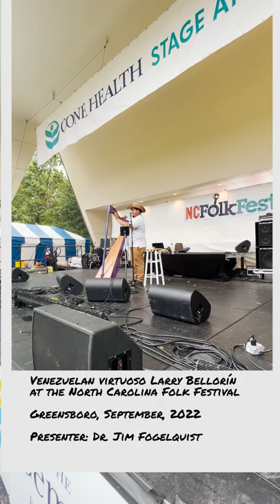Larry Bellorín en el NC Folk Fest 2022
Venezuelan harpist Larry Bellorín performed at the North Carolina Folk Festival in Greensboro on September 11, 2022. The online promotion of his festival performance says the following: “Larry grew up in Punta de Mata in the state of Monagas, Venezuela. His mother, a poor farmworker, raised him. By age 6, he became a shoe shiner and built a faithful clientele by singing as he polished, taking requests for popular vallenatos (a very popular Colombian musical genre of the day).” Larry’s first instrument was the cuatro, a 4-string guitar with Spanish roots central to the Venezuelan identity and typically the first instrument a folk musician is taught. He subsequently learned to play the Venezuelan harp and became a master of the joropo. The joropo is a musical genre originally from the Venezuelan savannahs played traditionally with a folk harp, cuatro and maracas, which has become a symbol of the Venezuelan national identity. In early 2022, Larry Bellorin formed a musical partnership with Joe Troop, a Grammy- nominated Appalachian singer, and virtuoso fiddle and banjo player. The duo, called Larry & Joe, is putting the final touches on an album to be released January 2023 and is already touring extensively. The album features original compositions by Joe Troop and renditions with harp, banjo, and fiddle of traditional Venezuelan repertoire.